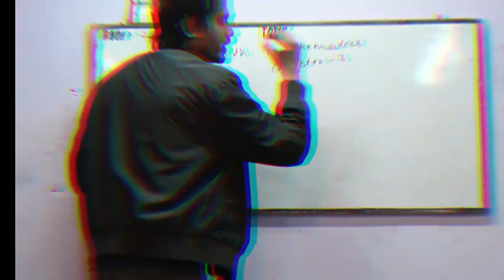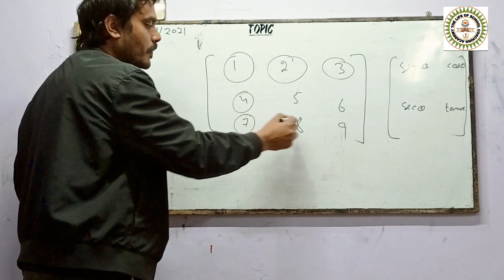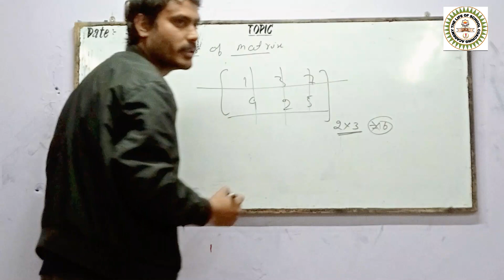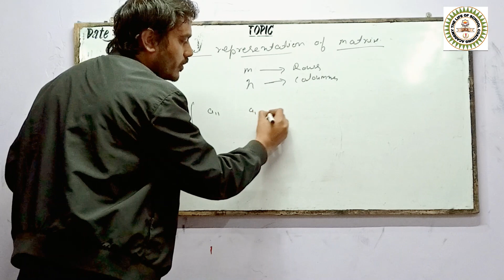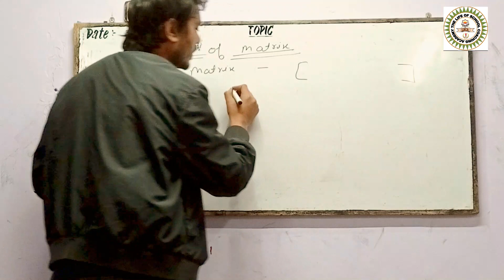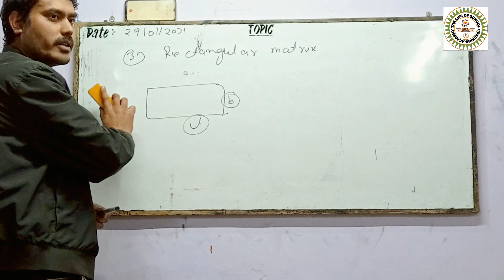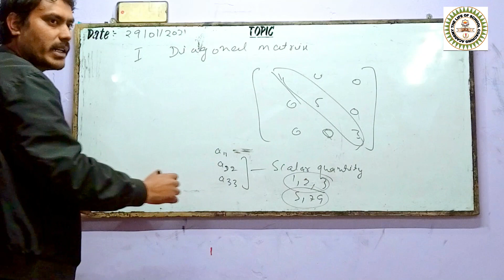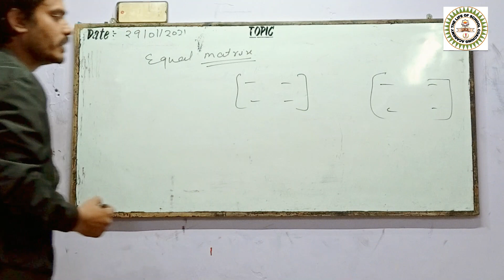Introduction Of Matrix(10+2) I The Life Of School Iby- Namgial Sir I Full Concept I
The Life Of School Coaching Academy
ITBP Road Main Market Reckong Peo
comment your doubts and we will make it clear to you